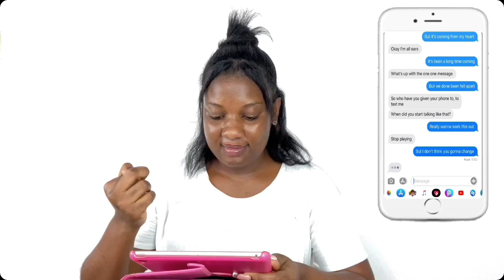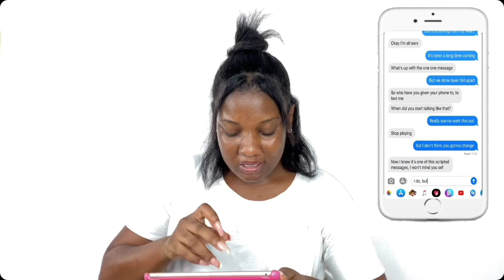LYRIC PRANK ON MY BOYFRIEND (HE CALLED 😍) || NAAKU ALLOTEY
I finally did the lyrics pranks on my boyfriend. I pranked him with Usher Raymond’s sponge titled Burn.

I enjoyed filming this so much but at the same time felt bad doing this to him

Last day of Uni and Submission of my Dissertation and a more even skin tone. be/QHEWDKsG9qs

You can try this on your boyfriend too with any song lyrics of your choice but make sure it does not end with a real break up.